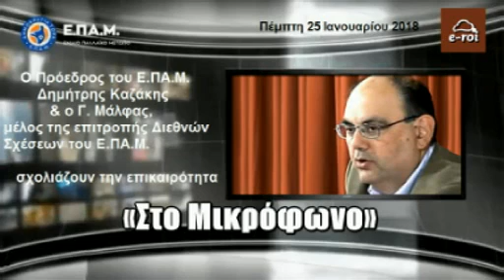Ε.ΠΑ.Μ. - Δ.Καζάκης: «Ξεπουλάνε την εδαφική μας ακεραιότητα» - E-ROI 25 Ιαν 2018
Ο Πρόεδρος του Ε.ΠΑ.Μ. Δημήτρης Καζάκης,  αναλύει τα θέματα της τρέχουσας επικαιρότητας, και όχι μόνο, καθώς επίσης απαντά σε email με ερωτήσεις φίλων ακροατών και συνομιλούν ζωντανά μαζί του, μέσα από τον διαδικτυακό σταθμό E-ROI, Πέμπτη 25 Ιανουαρίου 2018.

Μαζί του στο studio, ο Γιώργος Μάλφας, μέλος της επιτροπής Διεθνών Σχέσεων του Ε.ΠΑ.Μ. και η Χριστίνα Πολυχρονοπούλου, μέλος της Π.Γ. του Ε.ΠΑ.Μ.

- Επιτροπεία στην Χώρα και έκθεση συμμόρφωσής της από το "Eurogroup".

- Ανεξαρτησία της Χώρας, με βασικό μοχλό την ανάκτηση ελέγχου της Τράπεζας της Ελλάδος.

- Δήθεν ελπίδες ανάτασης και ανάπτυξης της Χώρας, με έτος ορόσημο το 2018.

- Καταλυμένο κράτος, με ουδεμία υποχρέωση προς τους πολίτες του.

- Η μόνη Χώρα στον Πλανήτη η οποία είναι εξαρτώμενη από τα λεγόμενα "hedge funds"(καφάλαια-γύπες).

- Γενοκτονία των Ελλήνων διαχρονικά και πράκτορες ξένων δυνάμεων, στο όνομα της «ομαλότητας».

- Αφομοίωση της Δικαιοσύνης από τον εκτελεστικό βραχίονα των Αγορών, το ίδιο το κράτος.

- Σύγχρονη Παγκόσμια Οικονομία του Κεφαλαίου, χωρίς κανένα Ιστορικό Προηγούμενο.

- Σχέδιο «Κοσμόπολη».

- Συναλλαγές μεταξύ Χωρών με την μέθοδο «Κλήρινγκ».

Στείλτε τις απόψεις και τις ερωτήσεις σας για να συζητηθούν ζωντανά στον «αέρα».